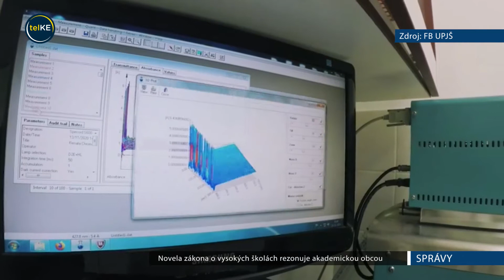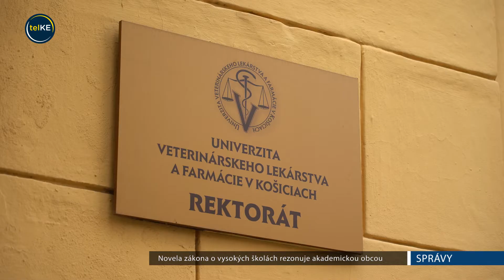Postoj košických univerzít k novele VŠ zákona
Novela zákona o vysokých školách má radikálne zasiahnuť do systému vysokoškolského vzdelávania. Voči tomu sa ohradzujú predstavitelia akadademickej obce a univerzity volajú po dialógu medzi Ministerstvom školstva a vysokými školami. Zisťovali sme postoj jednotlivých univerzít v našom meste.